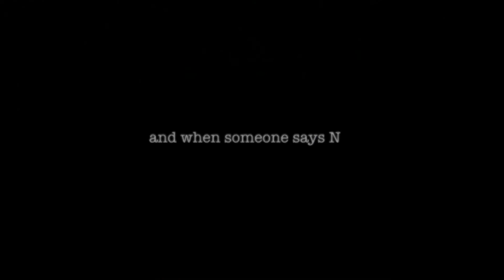Tu Chal - a tribute to PINK